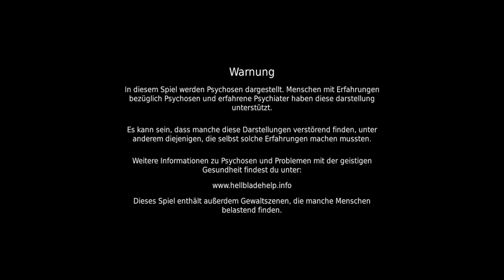ValRaven, Gott der Illusion | Hellblade: Senua's Sacrifice E03 | alle Lorestones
Hellblade: Senua's Sacrifice | Gameplay | Let's Play | Deutsch | Indie | Horror Game | German  | Full Game | alle Lorestones

Gamebeschreibung:
Von den Machern von Heavenly Sword, Enslaved: Odyssey to the West und DmC: Devil May Cry kommt jetzt eine brutale Reise in die Welt der Mythen und des Wahnsinns.

Im Zeitalter der Wikinger macht sich eine gebrochene keltische Kriegerin geplagt von Visionen auf in die Hölle der Wikinger, um für die Seele ihres toten Geliebten zu kämpfen.

Hellblade: Senua’s Sacrifice wurde in Zusammenarbeit mit Neurowissenschaftlern und Menschen, die unter Psychosen leiden, entwickelt und wird dich bis in die Tiefen von Senuas Verstand entführen.

Mein PC
* » Festplatte 1
* » Festplatte 2
* » Festplatte 3

Meine Bildschirme
* » Monitor 1
* » Monitor 3

Meine Lichter
* » Licht 1
* » Licht 2

Titel: Hellblade: Senua's Sacrifice
Genre: Aktion, Abenteuer, Indie
Entwickler: Ninja Theory
Publisher: Ninja Theory